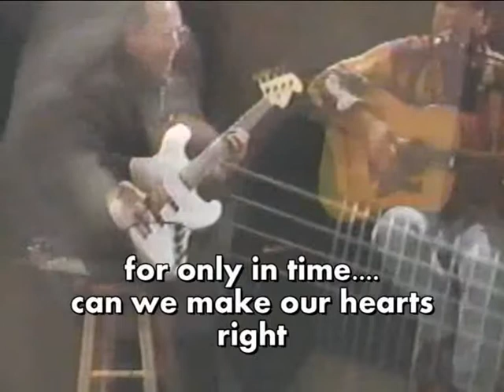PETER AND ASHLEY KELLY "HERE WE ARE" PETER GIARDINA VIDEOS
Here is another song by peter giardina and ashley kelly on dallas cable..the song here we are ..an original by peter...